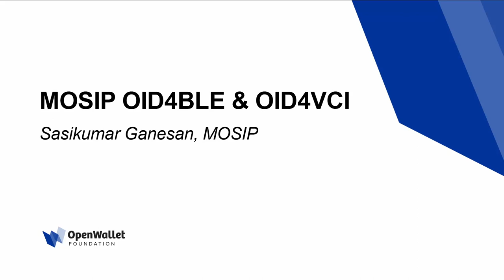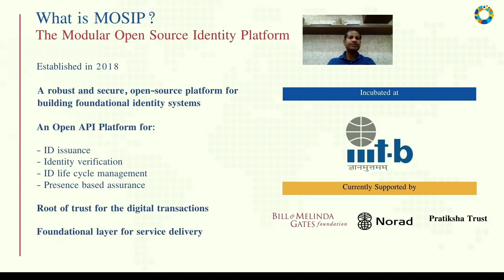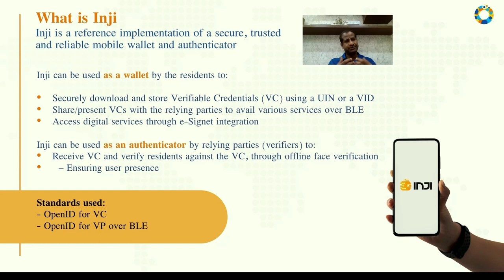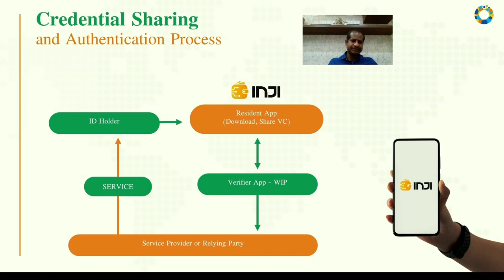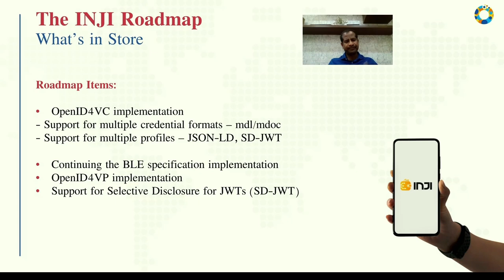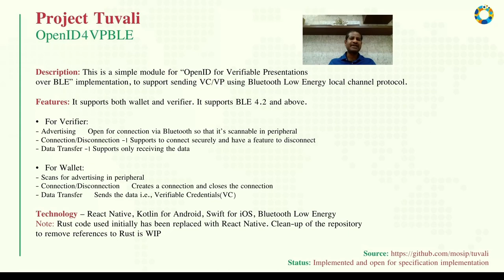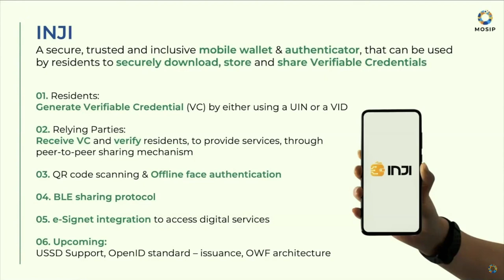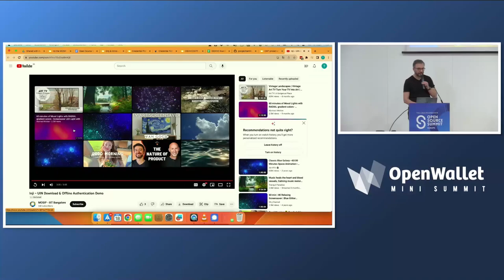MOSIP OID4BLE & OID4VCI - Sasikumar Ganesan - MOSIP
MOSIP OID4BLE & OID4VCI
 Sasikumar Ganesan - MOSIP